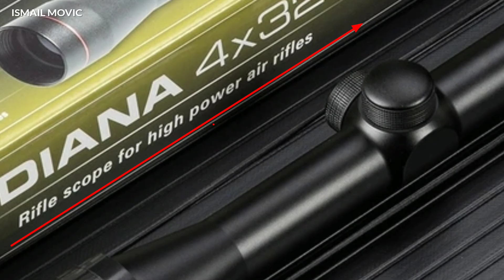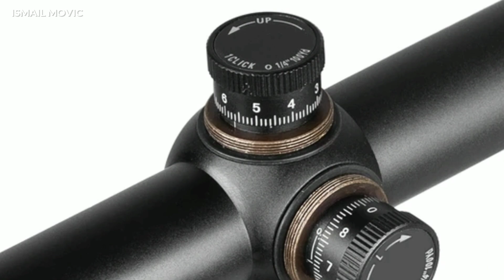Teleskop Diana optics Rekomendasi Untuk senapan angin dengan power yang besar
Tags.